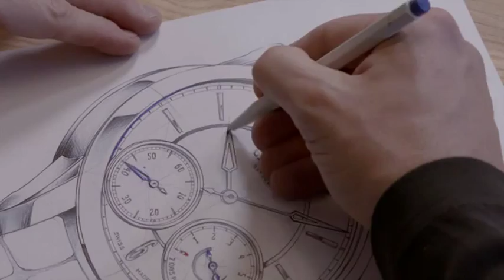Czapek Teaser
The Swiss watch world is about to be joined by an exciting new addition with a venerable name. Czapek, a watch brand that achieved considerable success in the nineteenth century, has been revived and is launching with a distinctive timepiece and an innovative sharing strategy to attract watch lovers.
Czapek & Cie was re-established by three entrepreneurs with a passion for fine watches and outstanding mechanics. The original founder, François Czapek was a Czech-born, Polish watchmaker, who arrived in Geneva, Switzerland, in 1832. In 1839 he founded Patek, Czapek & Cie with fellow pole Antoni Patek. For six years they produced exceptional watches.
At the end of their partnership, in 1845, he founded Czapek & Cie and became Purveyor to the French Emperor Napoleon the Third. At its height, the company had boutiques in Geneva, Warsaw and Paris, Place Vendôme.
“Czapek deserves to be revived, he was one of the great watchmakers of the nineteenth century, who brilliantly combined precision mechanics with extremely refined aesthetics”, says Xavier de Roquemaurel, spokesman for the team. Czapek’s timepieces, which are still coveted at auctions, reveal a quest for beauty through a poetic display of time.